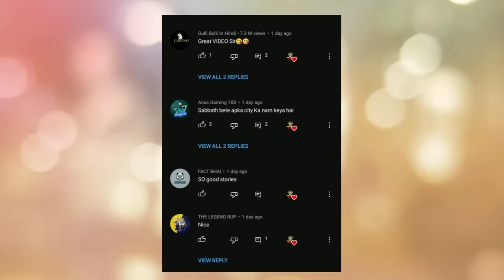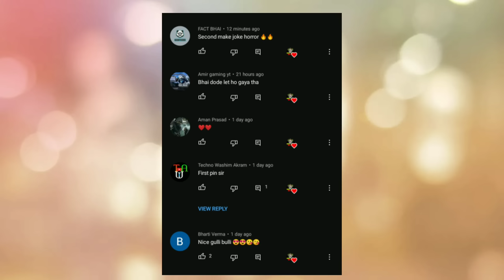gulli bulli mummy aur zombie horror story part 1 | make joke horror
gulli bulli aur zombie horror story part 1
gulli bulli aur zombie horror story part 2
gulli bulli aur zombie horror story part 3
gulli bulli aur zombie horror story part 4
gulli bulli aur zombie horror story part 5

Jason
Khooni Pig
Evil Nun
Granny
Grandpa
Ice-Cream Man Rod
Rod's Father
make joke of horror,
horror story,
gullu gullu,
gulli gulli cartoon,
bully bully,
horror stories,
gulli,
guli guli,
Mahak Meet,
Free Fire,
गुल्ली गुल्ली,
make joke horror,
bulli bulli,
gulli gulli,
gulli bulli,
gulli bulli dance,
scary teacher,
hello neighbor,
Horror Stories
Scary Stories